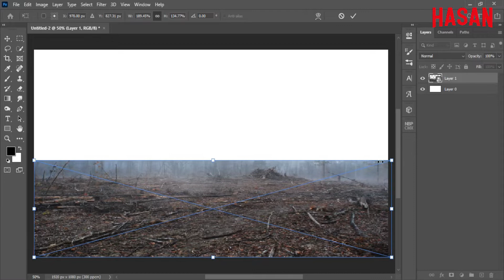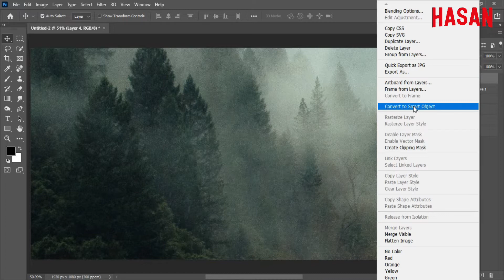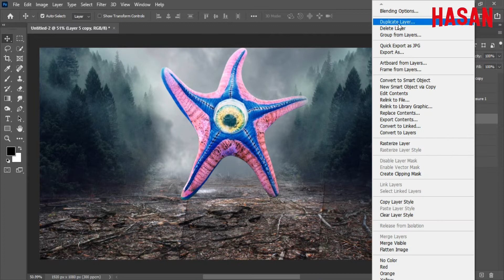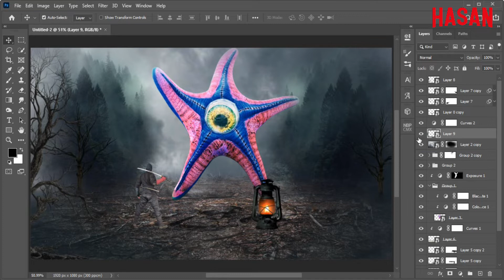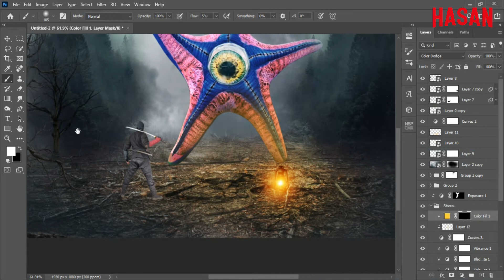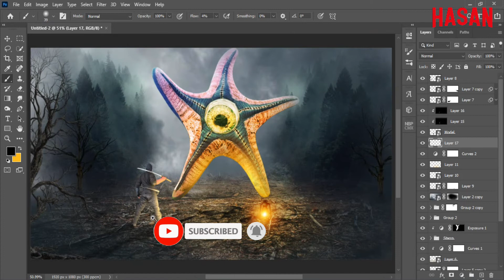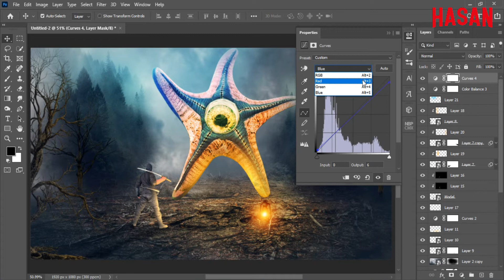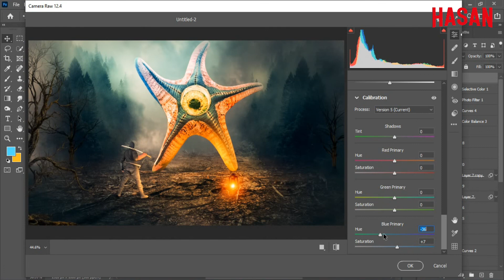Starro Attack - Advanced Photo Manipulation Tutorial in Photoshop || Hasan Mia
Starro Attack - Advanced Photo Manipulation Tutorial in Photoshop
Hi everyone. In this Photoshop tutorial, we'll create Starro Attack - Advanced Photo Manipulation
Tutorial Resources: